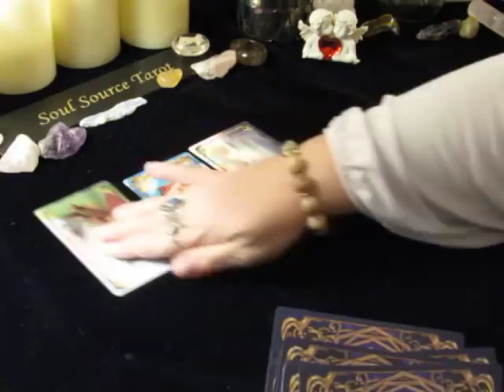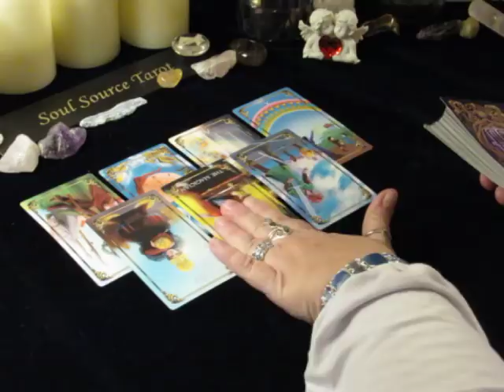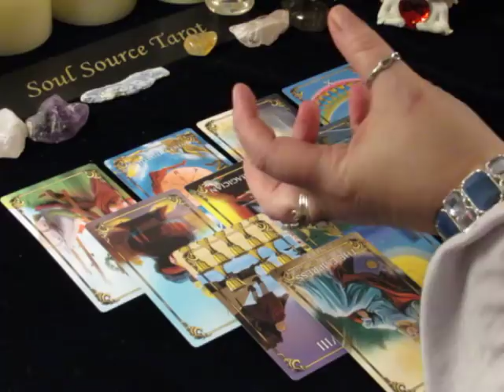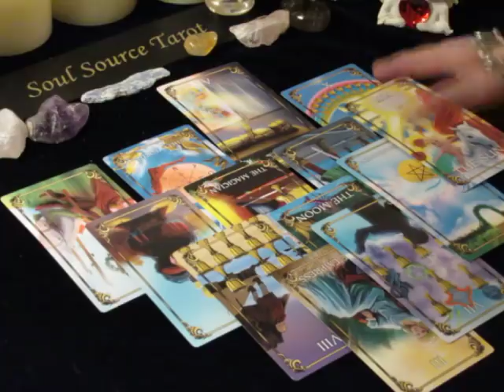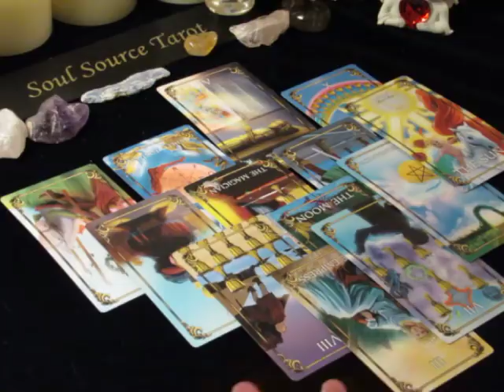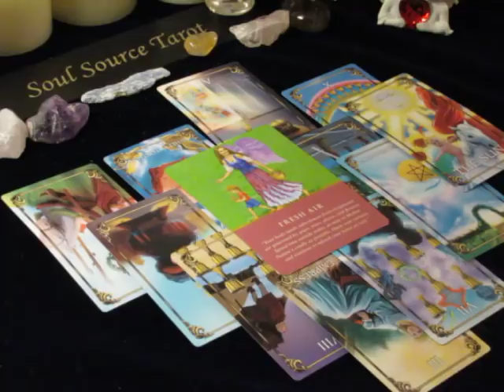~Sagittarius~General Reading~Down Time~January 8th to 14th, 2018